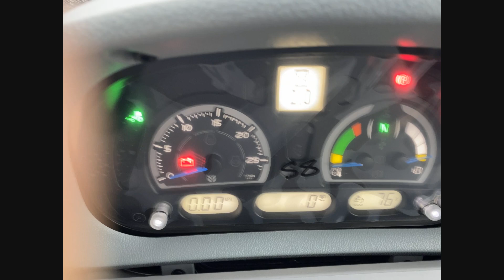2022 NEW HOLLAND T6.160 For Sale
NEW FOR 2022---6 Cylinder

Deluxe Package

-Suspended Cab
-MSL Loader with Bucket
-LED Lights
-Big Rubber (Michelin)
-Class IV Front Axle

So Many Options! Phenomenal Financing and Incentives!!